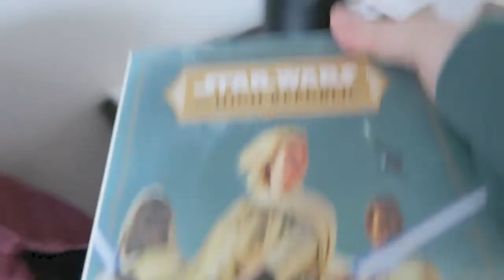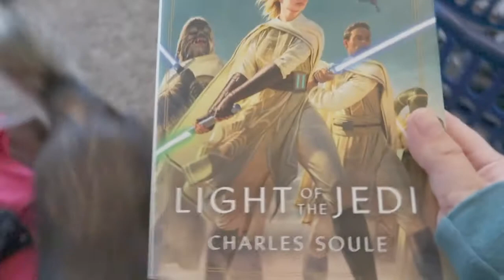Day In The Life of a Mom 2021 | Farnes Family Vlogs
Getting back to our daily routine in 2021! Join us in our day!

I wanted to give you a brief look into how I get ready for the day, but if you want a makeup routine let me know! I’d love to do something like that but I never know who would be interested.

I’m so grateful for my three girls and these videos to look back on and watch them grow.

My Camera: Canon G7X Mark II

Fetch Rewards App: Scan your receipts to redeem points that you can turn into gift cards! use code ACUYY to get an extra 2,000 points!!!